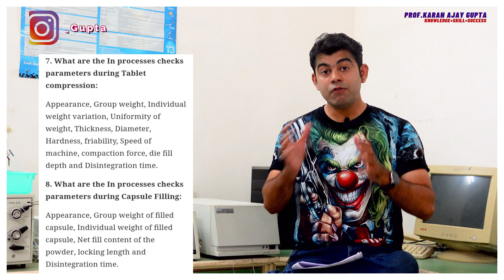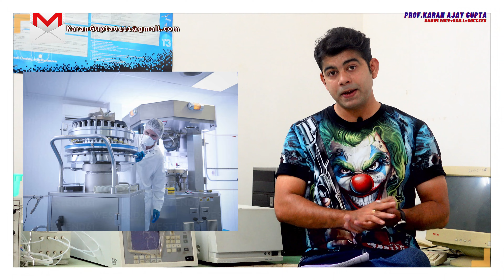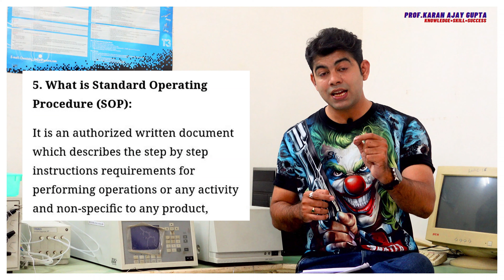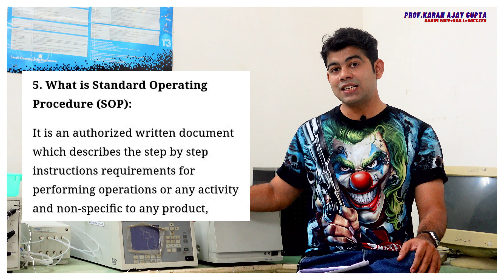PRODUCTION DEPARTMENT I PART-2 I INTERVIEW PREPARATION